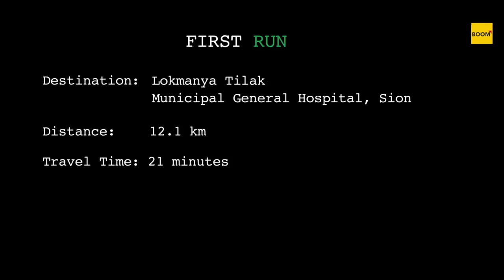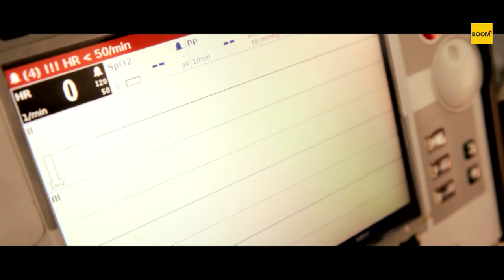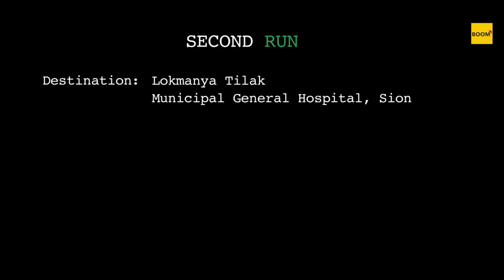SOS: Make Way For The Ambulance | BOOM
On the 108 ambulance service, negotiating Mumbai city traffic.

In September, last year, Mumbai Traffic Police started the ‘Make Way for Ambulance’ campaign to help ambulances negotiate the sprawling city’s dense traffic.

The ‘108’ ambulance, a free service offered by the Maharashtra government, is a public-private initiative with the diversified services company, the BVG group. Each of the 141 ambulances on the service are manned by a driver or ‘pilot’ and the Emergency Medical Service Provider. The 108 number receives 800 calls every day, of which 250 are genuine emergencies.

The BOOM crew did two runs on the 108 service between Sant Muktabai Hospitral in Mumbai’s Ghatkopar suburb and Lokmanya Tilak Municipal General Hospital (Sion Hospital). Play the video to experience what it’s like to be in a medical emergency in the middle of Mumbai’s maddening traffic.